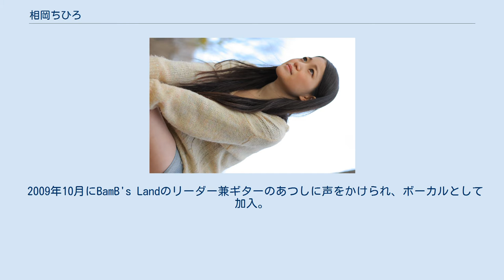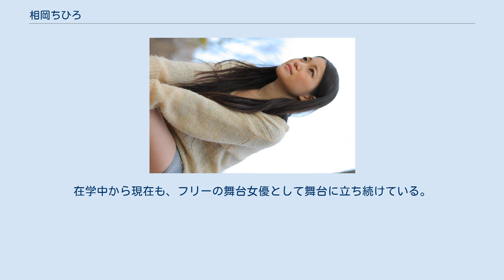相岡ちひろ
相岡 ちひろ（あいおか ちひろ、3月24日 - ）は、日本の女優、ナレーター、コスプレパフォーマー。
大分県大分市出身。
身長153cm。
 大分県出身。
ミュージカル「青い鳥」の主演に選ばれて舞台デビュー。
カレッジ卒業後、人形館の主人公・春野香を演じる。
 2009年10月にBamB's Landのリーダー兼ギターのあつしに声をかけられ、ボーカルとして加入。
2010年3月には自主制作ではあるが、レコ発ツアーを成功させ、2010年10月13日にUK RECORDSよりインディーズデビューとなるアルバムを発売した。
 2015年5月にコスプレアイドル活動開始。
 アキバドラッグカフェを中心に活動中。
 同年8月にはSHOWROOM配信をスタートし、9月からはソロでアイドル活動を開始。
初音ミクのコスプレでライブ活動をしている。
 小学5年生の時、友達に誘われて坂ノ市少年少女合唱団に入団。
中学に入り、以前から興味のあったギターを始める。
高校に入り、バンドを組むが卒業と同時に解散。
高校卒業後、ワタナベエンターテインメントカレッジに通い芝居の勉強をする。
在学中から現在も、フリーの舞台女優として舞台に立ち続けている。
 世界大会のEmergenza Music Festival2010日本予選では、渋谷O-EASTで行われた決勝戦まで勝ち残った。
その後、初のアルバム『QUEEN OF THE ROCK』を発売するも、結成一年弱でバンドを解散。